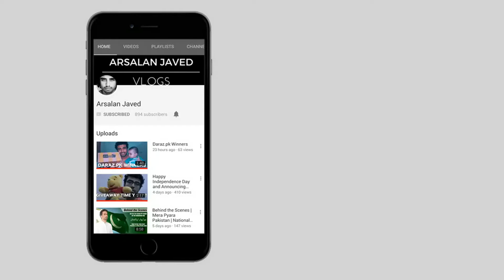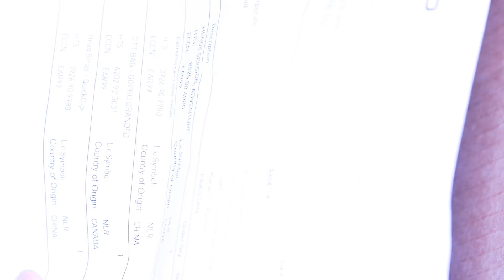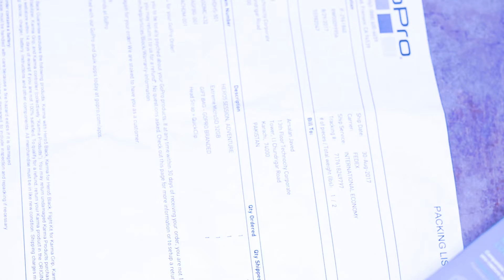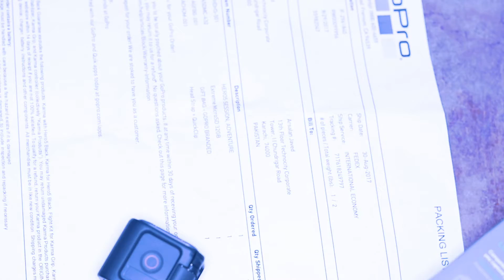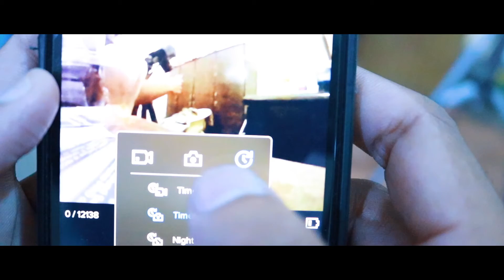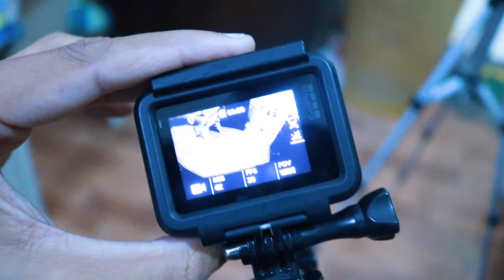GoPro HERO 5 Session Unboxing & Hands On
Unboxing GoPro Hero 5 Session and hands on Unboxing, Detail Review on Gopro hero 5 Black vs Gopro Hero 5 Session and thank you 1000+ subscribers